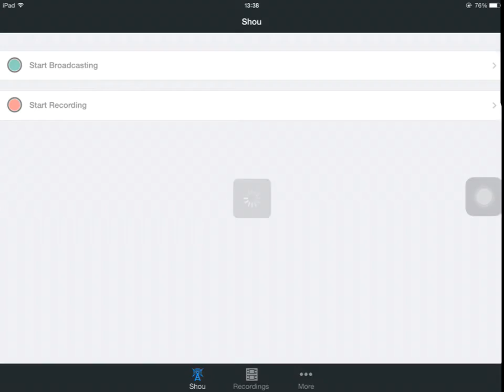ClashOfClans Defence replay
This replay is suppose to show the amazing th7 farming base. I got this base from clash with cam who is a amazing youtuber. I made a few minor changes but the function stayed the same.